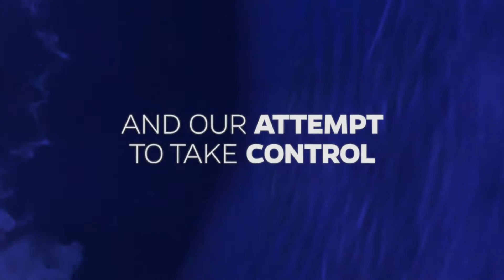New Life Church | KINGDOM & CHAOS | Sauls Jealousy | Brady Boyd (Pt. 8)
New Life Church's sermon series "Kingdom & Chaos." A sermon series going through the book of 1 Kings.

Join us at New Life Church, Sunday mornings for the 9am + 11am service!